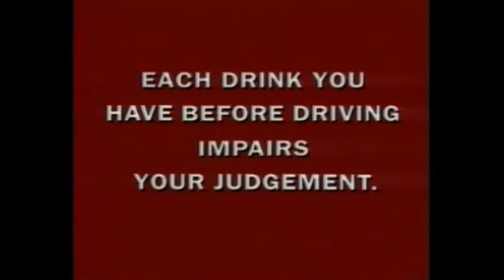' GLASSES ' SINGAPORE TRAFFIC POLICE 1992 ALL TIMES CLASSIC AD #7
SINGAPORE TRAFFIC POLICE " GLASSES " 1992's
Original Version
Thanks to rocketraccoon19 / YouTube for the information.